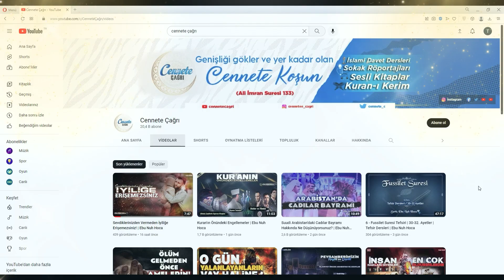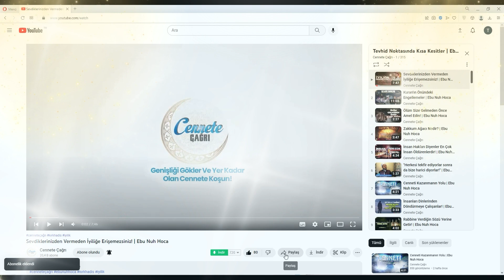Müşrik ve Zinakar Futbolcuya Özel Kanun Çıkaran Suud Hükümeti | Ebu Nuh Hoca